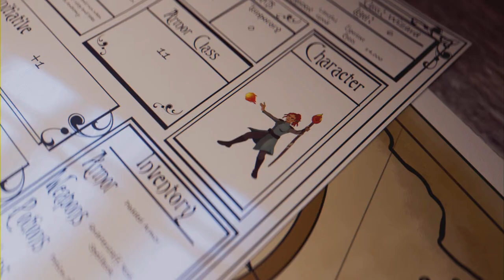Elden Ring - Shadow of the Erdtree DLC - Ep 9 (Full Game)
Exploring to the Left of the Castle Front